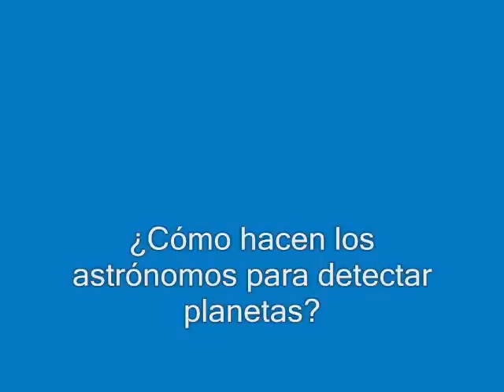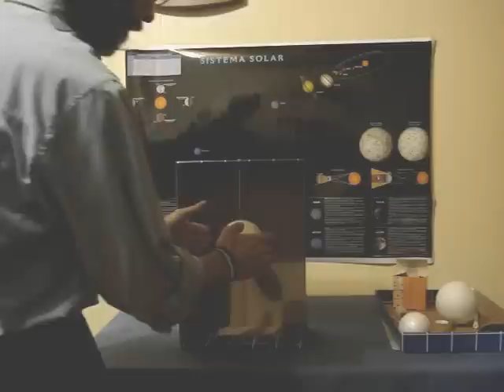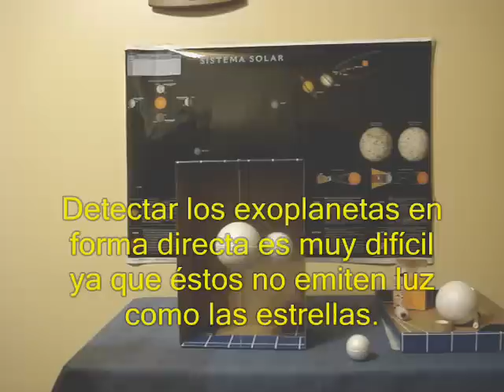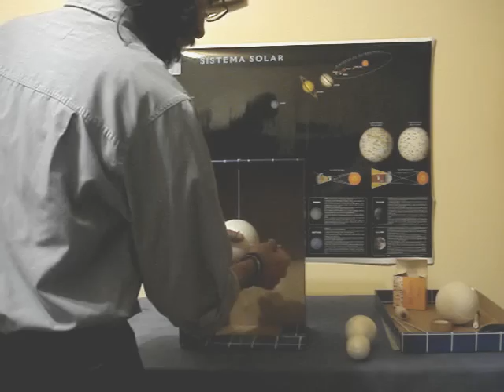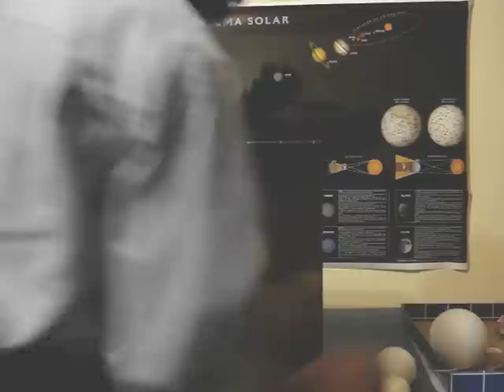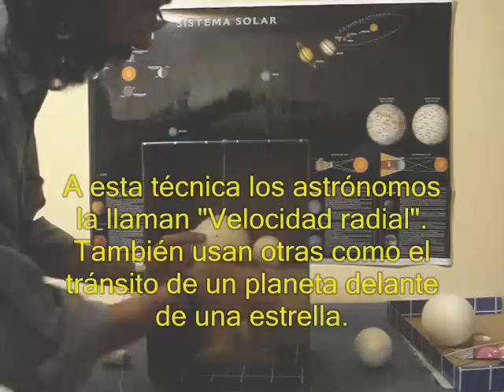Didáctica Exoplanetas.wmv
¿Cómo hacen los astrónomos para detectar exoplanetas? Aquí un modelo didáctico para entender la técnica de velocidad radial.
Basado en el artículo How do we detect far away planets? de Planetary.org/kids.
donde Bill Nye hace una demostración similar en un programa de televisión (en inglés).